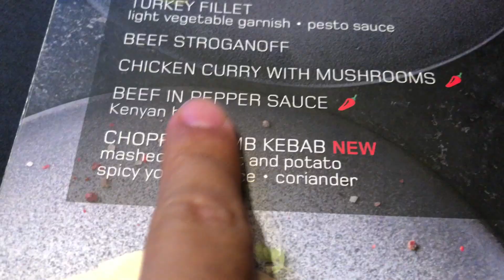ENGLAND WIN ON PENALTIES!! IT'S COMING HOME! 🦁🦁🦁ENGLAND 1-1 COLOMBIA | 2018 World Cup Vlog #10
England did it!!! We finally won a match on penalties! It was probably the most surreal game I've ever been to. Sweden next, let's bring it home!